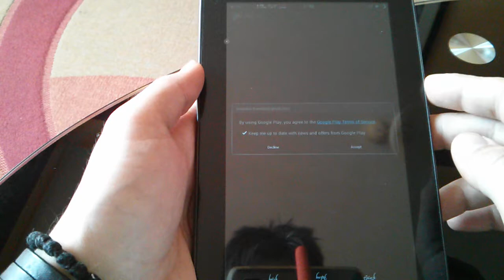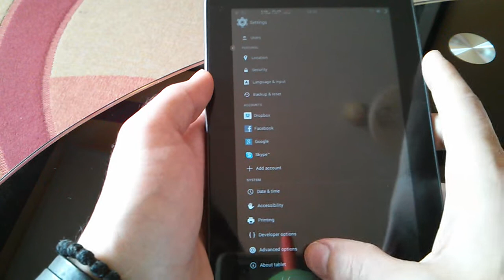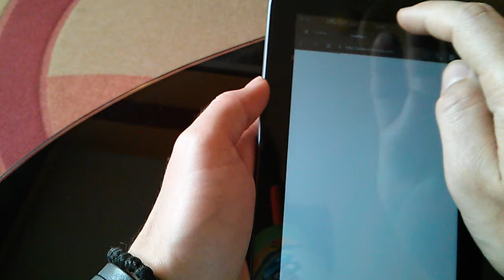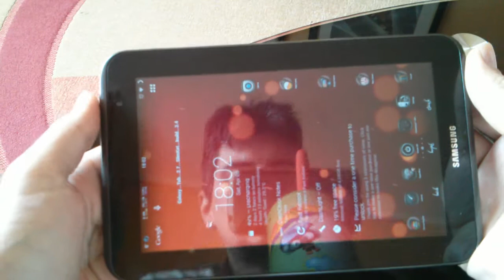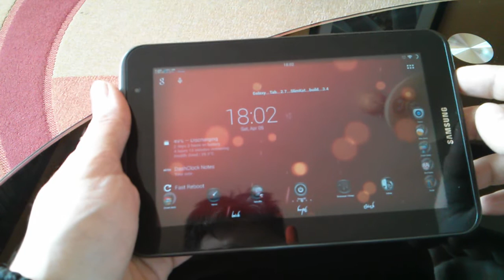Galaxy tab 2 android 4.4.2 (slim kat 4.1 stable)